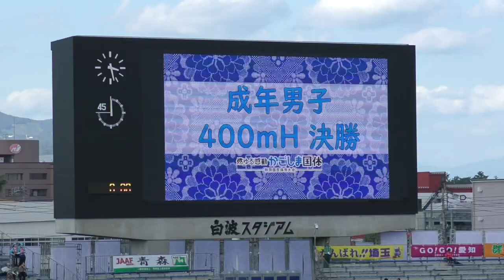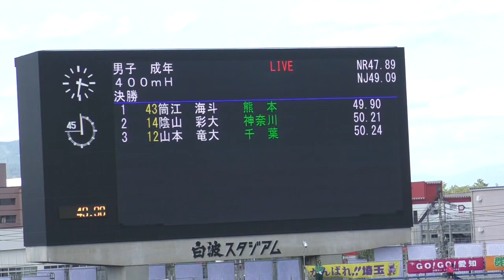決勝 成年男子400mH 鹿児島国体陸上2023